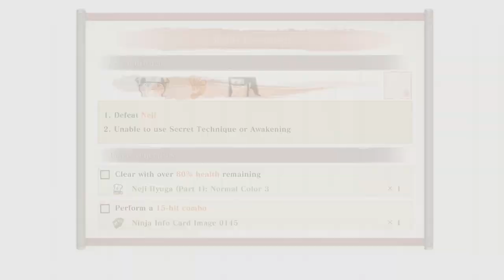Genin Training Arc 5 (naruto vs neji) | NARUTO X BORUTO Ultimate NinjaSTORM CONNECTIONS